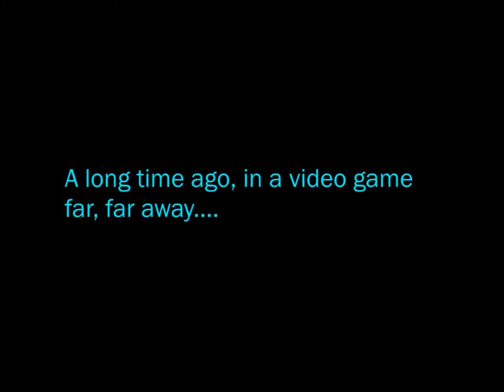Star Wars Battlefront - Supremacy - Forest Moon of Endor - 120615 - 1